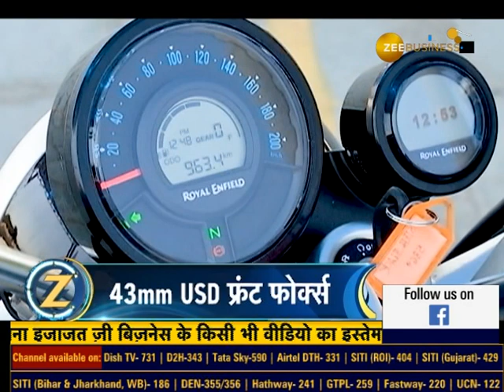Royal Enfield Super Meteor 650 specialty, features and price | Watch for more details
Royal Enfield Super Meteor 650 की क्या है खासियत, फीचर्स और कीमत?

जानिए अक्षय घुगे से